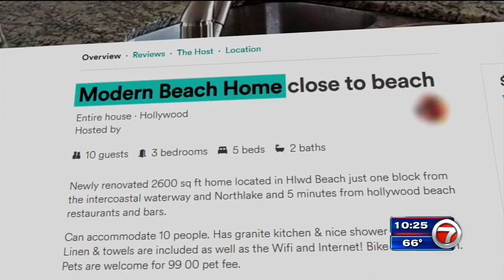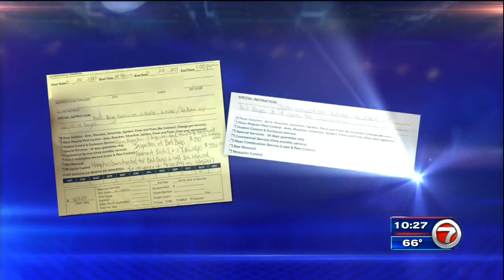Family vacation ruined by Airbnb infested with bed bugs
Family vacation ruined by Hollywood Airbnb infested with bed bugs